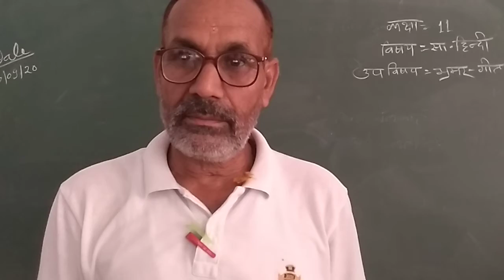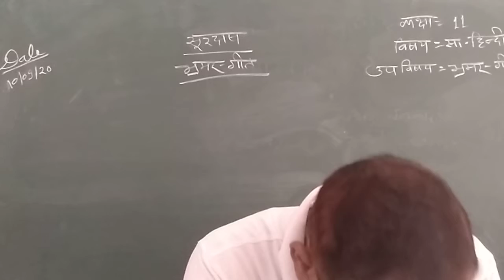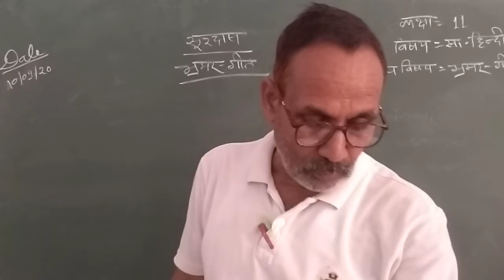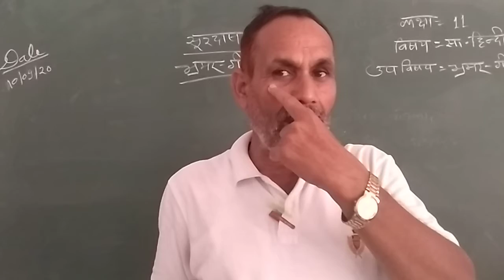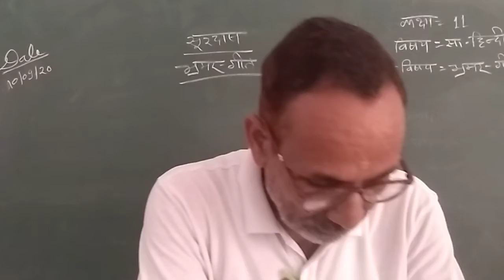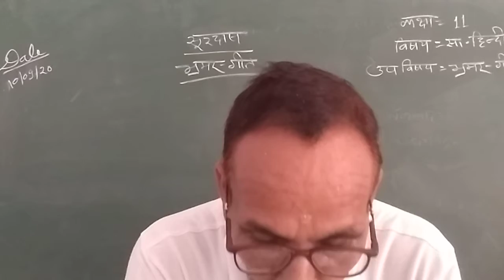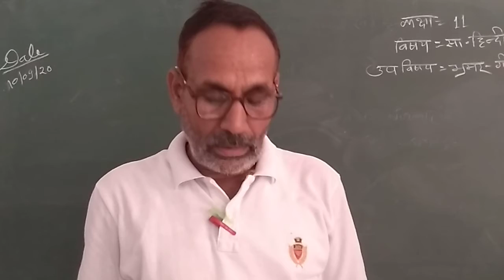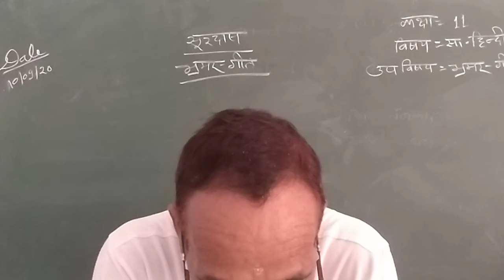[10.09.2020] CLASS 11 HINDI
BHRAMAR GEET